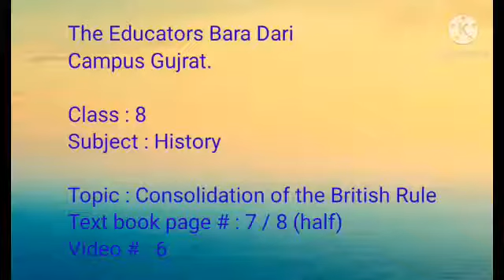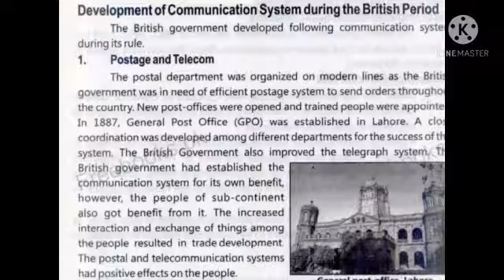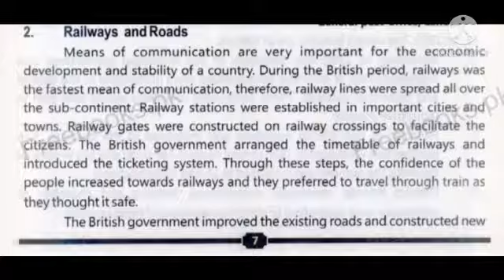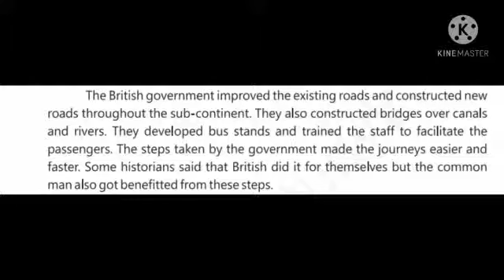Class 8 History